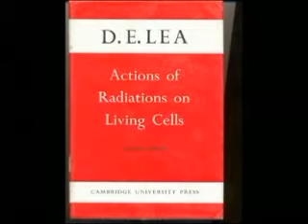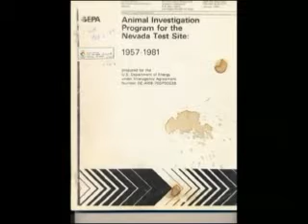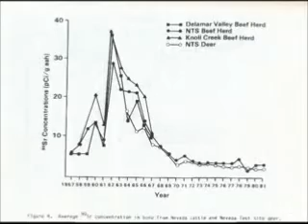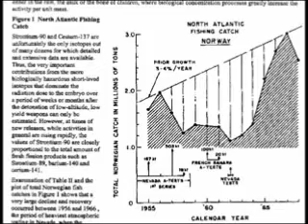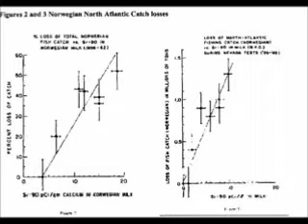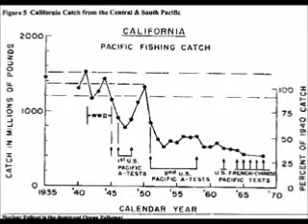Global Nuclear cover up with Leuren Moret part 1 of 6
This is a full and long video documentation interview with Leuren Moret. Leuren Moret is a whistleblower who knows alot, and always backs up her claims with scientifical proof. In this video she will explain nuclear power plants and radiation in detail, and she will also expose some of the plans behind it, and also will show us the true healt risks nuclear power has on us humans, all with detailed proofs. And anyone who considers from what he or she knows, that radiation and nuclear power are safe, should see these proofs first and then argue again.

However, sorry for the shitty cut on part 2, but the video came in 2 episodes which where cut stupidly... actually part 1+2 are episode 1, the rest of the 6 parts is episode 2. Had to cut it this way since youtube. However dont mind that and enjoy.

Oh and a last word from me personal to youtube: Sorry but ur system sucks and thats my oppinion, i saved the names and decriptions countless times, and there were always problems and errors. And this is like the 5th and hopefully last time i have to change one of ur(youtubes) saving errors on this single upload. I dont know why but your system is somehow bugging and often not saving stuff, although it SAYS it does. Thats my oppinion on it, and i can only say: Youtube please change this problem its just ANNOYING, and it makes things unnecesarily more complicated than they are already. Please consider this, thanks. And @ the others sorry for the the first or initial problems but if u want to blame someone, blame youtube on this for not saving my settings and causing problems several times over and over again, and freaking me out to.